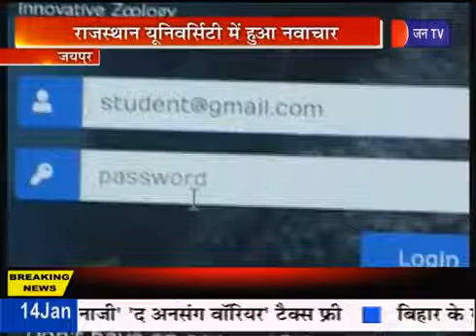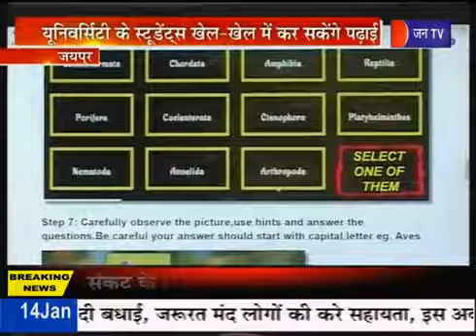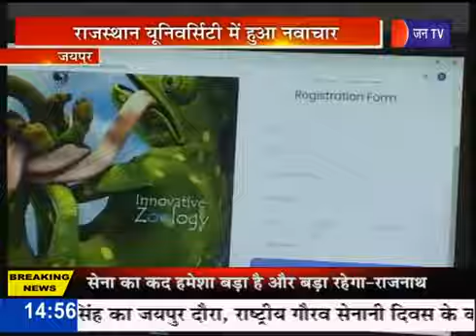Jaipur | राजस्थान यूनिवर्सिटी में हुआ नवाचार, खेल- खेल मे कर सकेंगे पढ़ाई | Jantv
जन टीवी राजस्थान सेटेलाइट हिंदी न्‍यूज चैनल है। जन टीवी न्‍यूज चैनल राजनीति, मनोरंजन, बॉलीवुड, व्यापार और खेल में नवीनतम समाचारों को शामिल करता है। देश दुनिया की लाइव खबरें एवं ब्रेकिंग न्यूज के लिए बने रहें जन टीवी के साथ।

Jan TV (Jan TV) is a satellite Hindi television channel owned by CSL Infomedia Pvt. Ltd. Jan TV is the India's hindi news digital platform that shows true face of society.